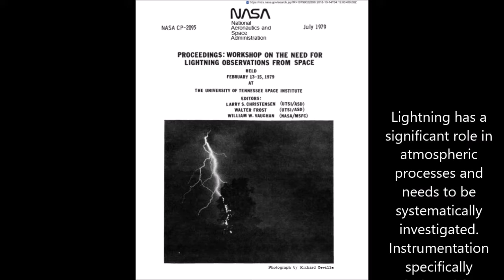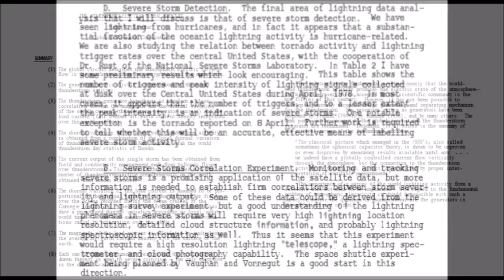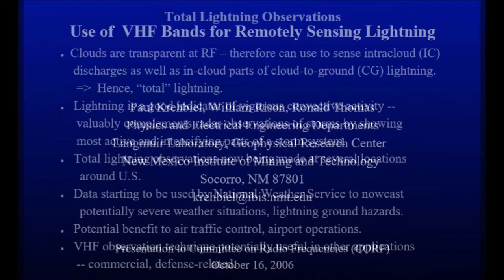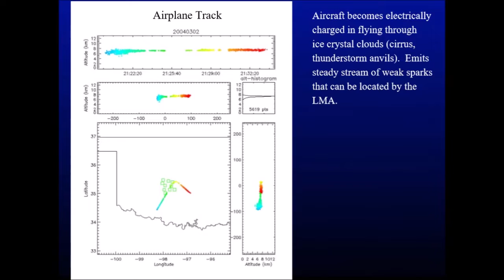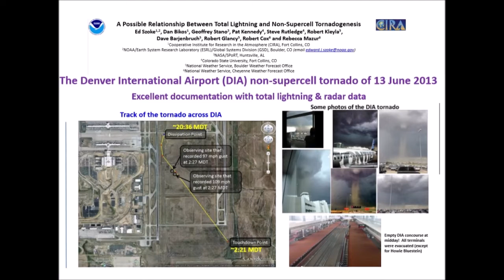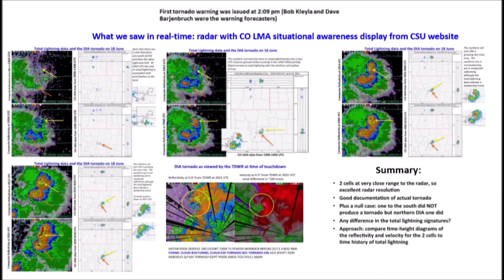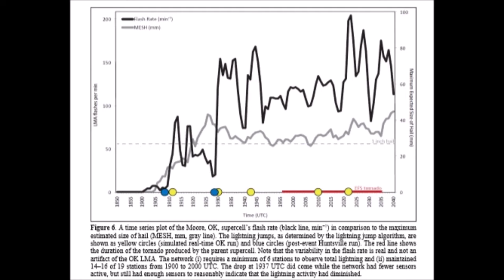Tornadoes Detected by LMA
Since 1979, research into the relationship between lightning activity and storm convective processes has been conducted by major scientific institutions and principally by the Marshall Space Flight Center in Huntsville Alabama working closely with Langmuir Labs and the Lightning Mapping Array technology, ground based forerunner to the Geostationary Lightning Mapper originally proposed in 1978. This video shows the success of those technologies capturing tornadoes before radar.